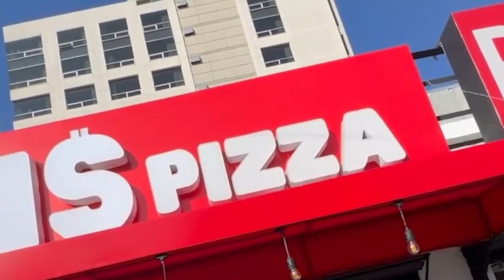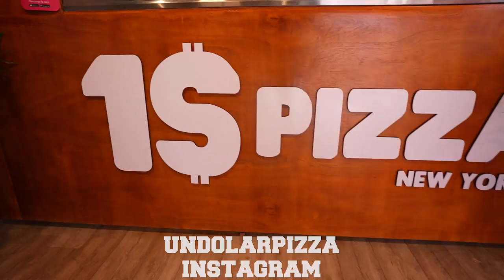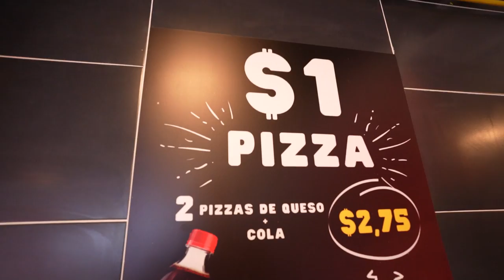Probando la Pizza de $1 en Ecuador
Probamos la famosa pizza de dólar! Que tan buena es ?

¡SÍGUEME!